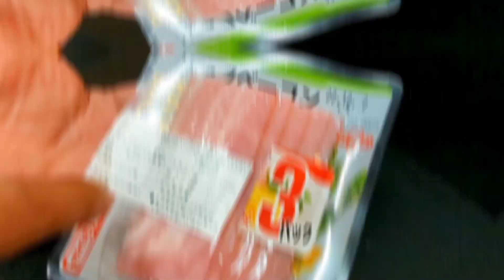シンプルが1番うまい水菜とベーコンのコンソメ煮！簡単おすすめレシピ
今回は、私がおつまみとして良く作る
シンプルなのに美味しい一品
水菜とベーコンのコンソメ煮！

美味しいスープにベーコンの旨味を引き出し
水菜をサッと煮るだけなのに
シャキシャキで美味しいおつまみレシピです

一味唐辛子や黒胡椒を掛けて食べると
刺激も加わりあと引く美味しさで止まらないよ

水菜とベーコンのコンソメ煮 作り方

【材料】

水菜 1P

ベーコン 1P

コンソメキューブ 1個

水 300cc

一味唐辛子又は黒胡椒 お好みで

【作り方】

①ベーコンは細切りにする！
水菜は3cmほどでザク切り！

②鍋に水・コンソメキューブ・ベーコンを入れ煮立たせる

③煮立ったら、弱火にして3分ほど煮てベーコンの旨味をスープに馴染ませる

④中火に変えたら水菜を加えて混ぜながら3分ほど煮込んで味を含ませる

美味しいスープもたっぷり掛けて！
お好みで一味唐辛子や黒胡椒を振り掛ける

シャキシャキの水菜にベーコンの旨味が染み込み
めちゃくちゃ美味しいよ

サッと作れて美味しいので

【ASOBI（クラフトビール）】↓クリックで確認！